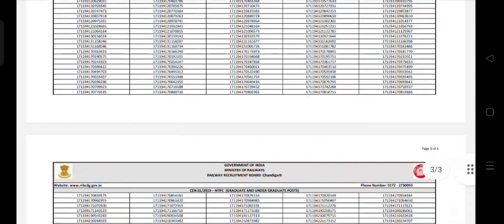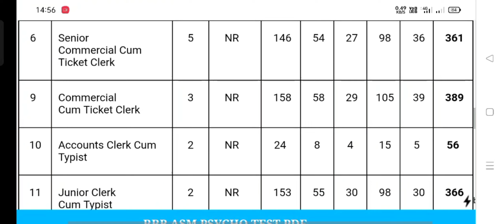RRB Chandigarh Level 3 result out 🥳🔥 | cut off high🤯